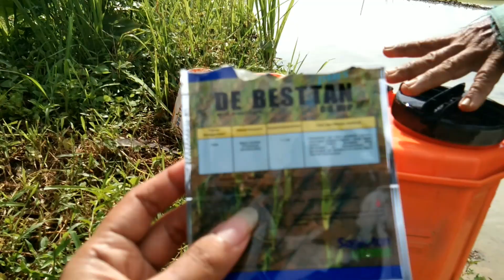Cara Membasmi Hama Keong Sawah dengan De Besttan